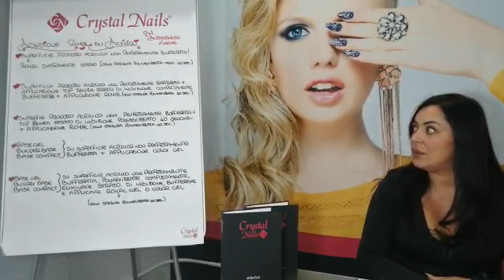TUTORIAL Acrilico e colori by Alessandra Leone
In questo TUTORIAL la nostra Alessandra Leone ci spiega la corretta applicazione dei colori, RoyalGel o GelColor, sopra una ricostruzione in acrilico.

Ricapitolando dopo la fase di limatura possiamo:

- utilizzo il buffer (NO LA TO SCRITTA) e applico 1-2 stesure di RoyalGel

- Non passo il buffer, applico un Top senza dispersione (TOP COOL o TOP SHINE XTREME) polimerizzo 40 secondi e quindi applico RoyalGel

- Non passo il buffer, applico uno strato di Base (BASE GEL, BUILDER BASE o BASE COMPACT) polimerizzo completamente ed applico ColorGel

- Non passo il buffer, applico uno strato di Base (BASE GEL, BUILDER BASE o BASE COMPACT) dopo la completa polimerizzazione elimino strato di inibizione col Cleanser, opacizzo con Buffer, procedo con applicazione di RoyalGel o GelColor.